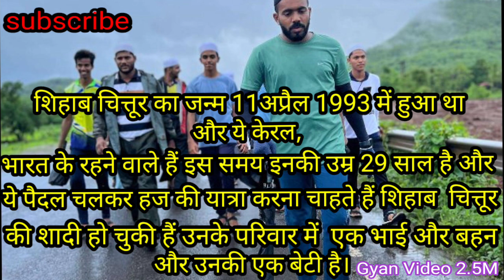Shihab chottur Biography || शिहाब चितुर के Biography इस वीडियो मे देखे।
ShihabChottur